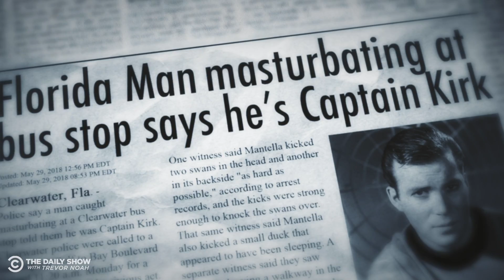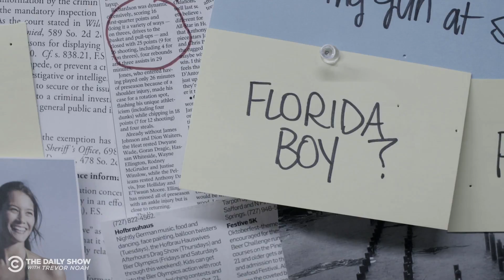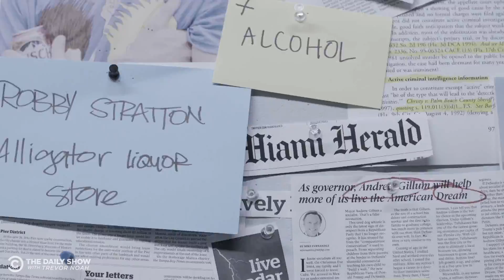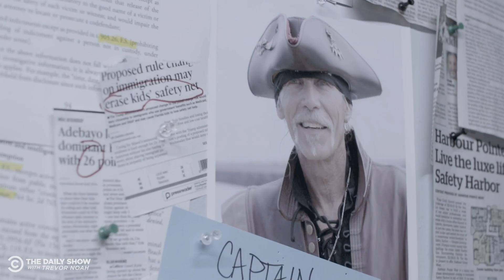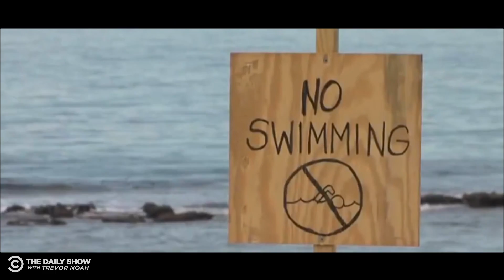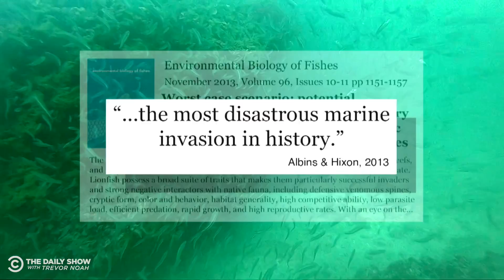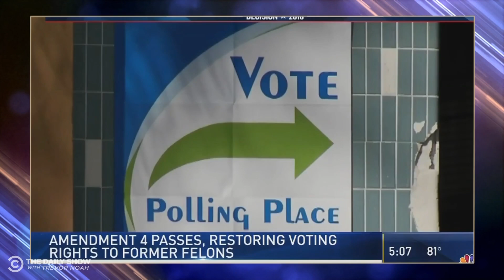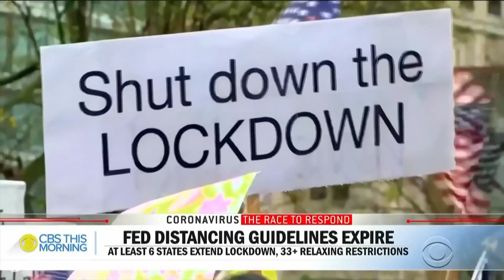Eye on Florida: Meet America’s Dick | The Daily Show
From regulating porn instead of guns to denying felons their right to vote, here’s a look at Florida, one of the weirdest states in the country.

00:00 - Who is “Florida Man”?
07:05 - The Water Supply Gets Hacked
08:57 - Miami Vice: Danger Beach
14:22 - Gun Control vs. Porn Control: Taking On the Wrong Kind of Mass Shooting
18:49 - Florida’s Lionfish Invasion
24:19 - The Battle Over Voting Rights for Former Felons
29:45 - Michael Kosta Meets the Grim Reaper